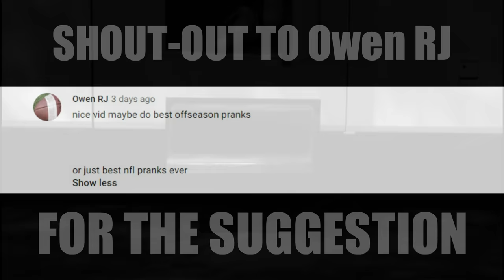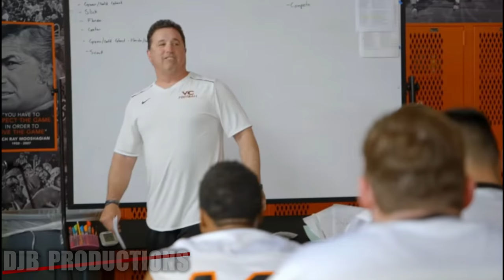NFL Players Undercover: Best NFL Pranks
NFL Pranks